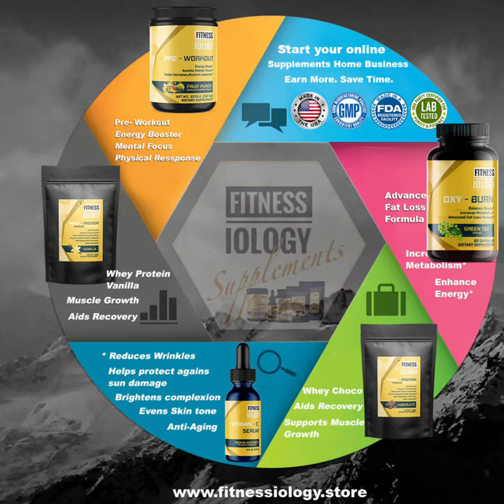Fitnessiology Supplements| Fitness and Nutrition| Best Supplements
Fitnessiology Supplements, one of the best supplement provider in the Philippines, with our own Fitness brand training supplements, skin care, sports and nutrition and body building supplements designed for athletes, beginners and to every one wanted to have a healthy and active lifestyle.

Be a global distributor with Fitnessiology Brand.

* Fitnessiology Creatine Powder*
Top quality creatine powder contains no fillers, sodium or sugar and laboratory tested for quality and purity using only creatine powder, works to help those wanting to build muscle mass, increase strength and have the energy needed to complete fitness and bulking objectives.

Creatine is thought to improve strength, increase lean muscle mass, and help the muscles recover more quickly during exercise. This muscular boost may help athletes achieve bursts of speed and energy, especially during short bouts of high-intensity activities such as weight lifting or sprinting.

*Fitnessiology Glutamine*
Glutamine powder is a natural way to help increase muscle strength and generate overall strength while exercising. This supplement can help the body recover after intense exercise, this essential amino acid glutamine levels drop preventing muscle gain taking many days to recover, during this time the muscle may lose strength and mass.

Serving Size: 5 grams;
Servings Per Container: 100;
Bottle Color: Black;
Bottle Size: 300 grams;
Lid Color: Black

Amino acids are the building blocks of protein. Glutamine is produced in the muscles and is distributed by the blood to the organs that need it. Glutamine might help gut function, the immune system, and other essential processes in the body, especially in times of stress.

When should I take glutamine?
Take glutamine tablets on an empty stomach, at least 1 hour before or 2 hours after a meal. Dissolve your dose of glutamine oral powder in at least 8 ounces of hot or cold liquid. You may also mix the powder with a soft food such as pudding, applesauce, or yogurt. Stir the mixture and eat or drink all of it right away.

*BCAA Shock Powder*
Supports recovery
Muscle growth
Muscle strength

BCAA stands for Branched-chain amino acids: which prevent fatigue and improve concentration, reduce protein and muscle breakdown during and after an intense exercise. BCAA Post Workout after an intense workout has been shown to aid in maintaining muscle growth and energy required to reduce muscle breakdown. Containing: L-Glutamine for enhanced exercise performance, L-leucine for stimulated muscle growth, Vitamin B6 for energy and L-Valine for promoted muscle growth and tissue support.

*White Kidney Bean (Carbs Blocker)
White bean extract is actively promoted as a weight loss aid. The conceit is that a substance known as alpha-amylase inhibitor isoform 1 (alpha-AI1) binds to long-chain carbohydrates (a.k.a. starch) and prevents their absorption in the intestine.

Metabolism booster
​Aids weight loss
Helps to control appetite

*Natural PCT (Post Cycle Therapy)
Natural Post Cycle Therapy (PCT) is used to help restore the body’s natural balance after a cycle of anabolic supplement use. When a bodybuilder is cycling off anabolic supplements certain systems are out of balance and many people are looking for a natural supplement option.

reduces wrinkles
protects collagen and increases production
aids wound healing
helps protect against sun damage
reduces hyperpigmentation
evens skin tone
brightens complexion
acts like armor against pollution and other free radicals

*Premium Whey Blend*
24 Grams of protein
Whey protein powder allows for rapid absorption into the body and produces a quick amino acid uptake to boost energy and stamina. Whey Protein aids in improving muscle growth and increases stamina.

Flavor: Available in Chocolate and Vanilla Flavor
Serving Size: 1 Scoop;
Servings Per Container: 28;
Bottle Color: Black Stand Up Pouch
Bottle Size: 950g

*Oxy-Burn*
Health Benefits:
Promotes Fat Burning
Supports healthy metabolism and a healthy weight
Promotes healthy energy, fitness and sexual function in Men
Helps fight stress-induced food cravings
Supports mental clarity and Mental focus
Promotes a healthy response to stress
Boosts performance
Boosts energy and reduces fatigue

What is Oxy Burn?
Oxy Burn is a naturally formulated blend designed to drive you into the fat-burning zone with its natural boosting ingredients. It is recommended to both Men and Women!

*Pre Workout*
Used as a pre-workout supplement to promote energy, increase focus and maintain endurance. It encourages the mind and body to respond quickly during a workout and allowing more nutrition to flow through the body to your muscles. Fruit Punch, will not cause sleep disturbances when taken close to the end of the day. It also helps promote muscle mass development.